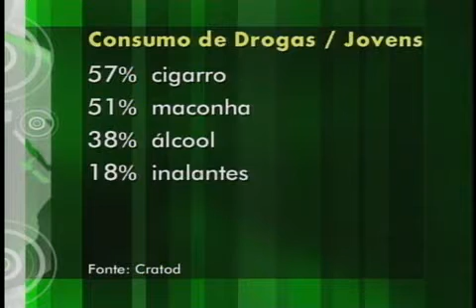20091116_JC_drogas-jovens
TV Cultura